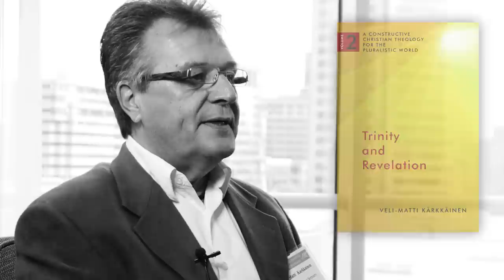Veli-Matti Kärkkäinen | Eerdmans Author Interview Series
Veli-Matti Kärkkäinen is professor of systematic theology at Fuller Theological Seminary, Pasadena, California, and docent of ecumenics at the University of Helsinki, Finland. He is also author of Trinity and Revelation the second installment in a wide and deep constructive theology for our time.

In Trinity and Revelation Pentecostal theologian Veli-Matti Kärkkäinen develops a constructive theology of triune revelation and the triune God in dialogue with Christian tradition, with contemporary theology in its global and contextual diversity, and with other major living faiths.

Kärkkäinen's Constructive Christian Theology for the Pluralistic World is a five-volume project that aims to develop a new approach to and method of doing Christian theology in a pluralistic world at the beginning of the third millennium. With the metaphor of hospitality serving as the framework for his discussion, Kärkkäinen engages Judaism, Islam, Buddhism, and Hinduism in sympathetic and critical mutual dialogue while remaining robustly Christian in his convictions. Never before has a fullscale doctrinal theology been attempted in such a wide and deep dialogical mode.

Video Credits
Interviewer and Production Assistant: Jacob Thielman
Producer, Camera Operator, and Editor: Ahna Ziegler